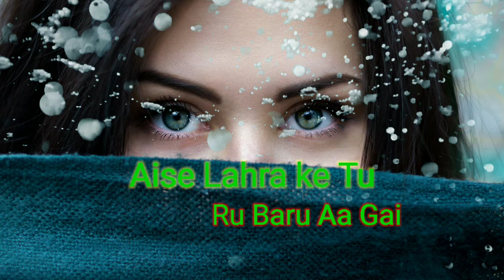Aise Lahra Ke Tu Rubaru Aa Gai|whatsapp status|Trending Videos| MV Creators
This is a very Good song nd lyrics. Pls watch this video nd share with friends.